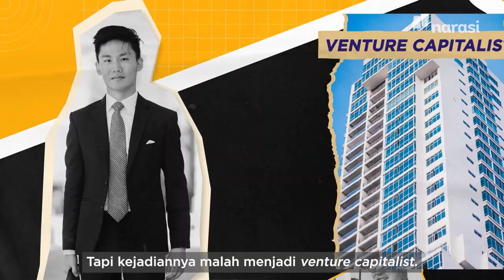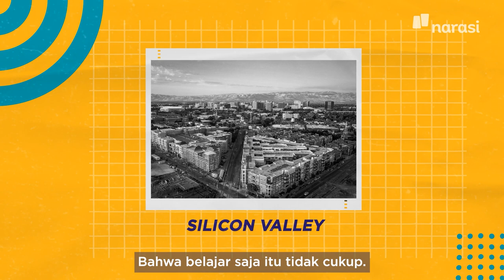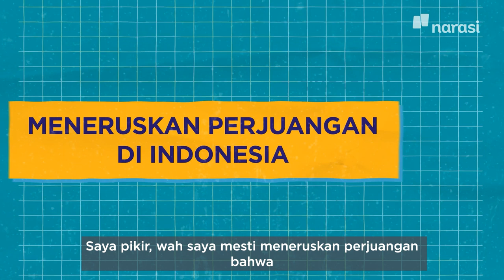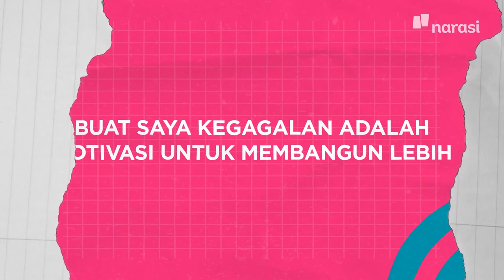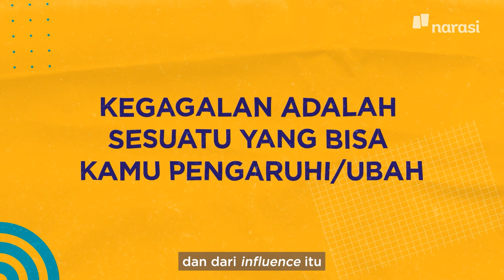Ikut Mendorong Indonesia Miliki Silicon Valley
Bukan hal yang mustahil, kelak Indonesia mempunyai Silicon Valley sendiri. Donald Wihardja, CEO dari MDI Ventures, melihat adanya kemungkinan tersebut. Melalui Digital Tribe Series, beliau menceritakan perjalanannya di dunia Tech, hal penting yang diperlukan start-up dan penglihatannya tentang Silicon Valley Indonesia.

Untuk menjadikan Silicon Valley menjadi kenyataan, pastinya diperlukan komitmen dan partisipasi dari talenta digital yang merasa terpanggil untuk berkontribusi membuat perubahan.

Penasaran, kan, kira-kira partisipasi apa saja dari para talenta digital setelah melalui Digital Mentorship Program di Indonesia Digital Tribe?

(Narasi)